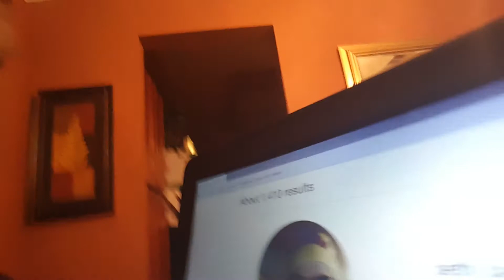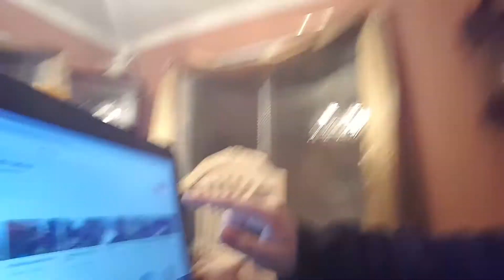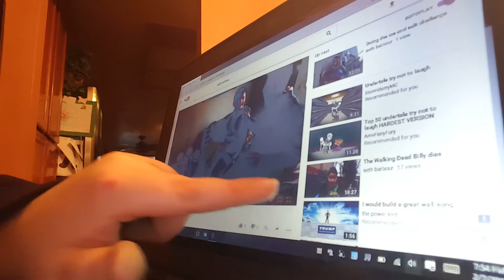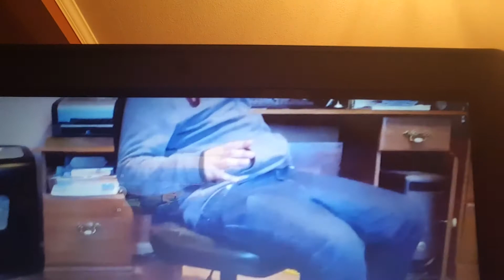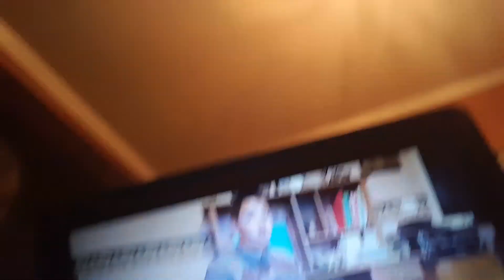I will be turning 11 in 11 days